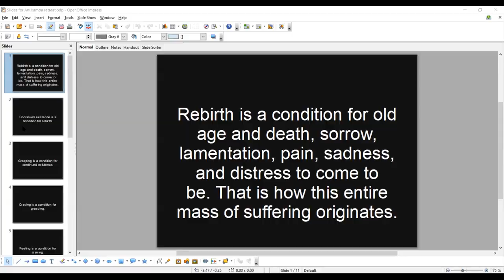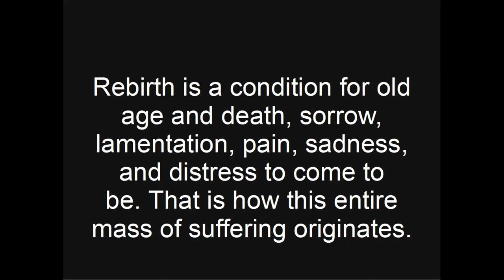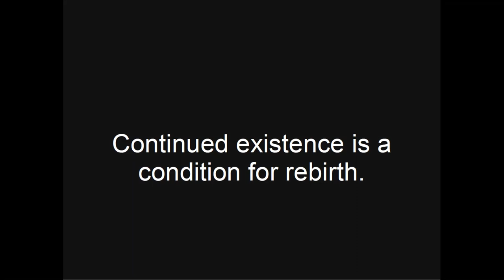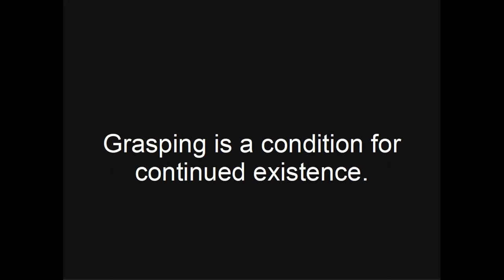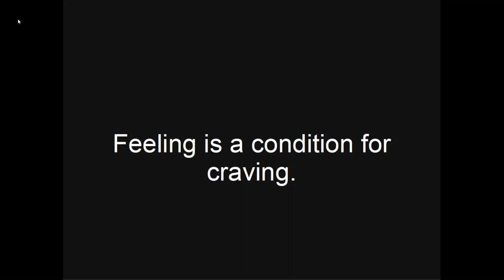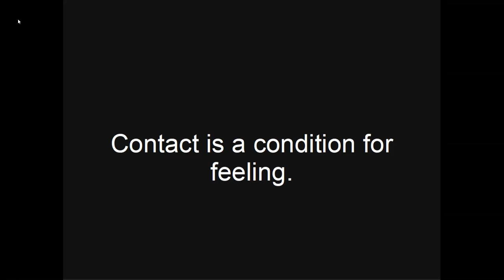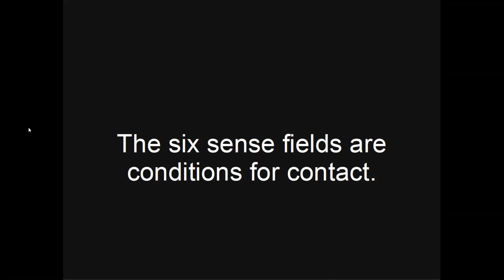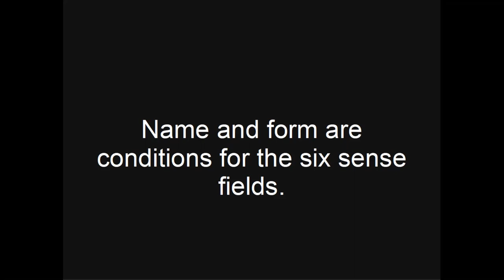Ajahn Brahmali: Day 3 Morning Session Dhamma Talk & Meditation 18.05.21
In this session, Ajahn Brahmali begins looking at Dependent Origination SN12.1 and the causal links of suffering in reverse order. Ajahn says how ignorance is the same as having a deluded perception of reality, "suffering comes out of delusion via rebirth - without a reference to a self": 1. The starting point here is the root problem of birth/rebirth which in turn presents a solution which is to end rebirth. 2. Continued existence is a condition for rebirth. 3. Grasping (Upādāna) is a condition for continued existence - we grasp at the manifold aspects of our lives ie our relationships, our homes, our career etc 4. Craving is a condition for grasping. 5. Feeling is a condition for craving. 6. Contact is a condition for feeling. 7. The six sense fields are conditions for contact. 8. Name & Form are conditions for the six sense fields.

This teaching is part of a special 8-day online retreat called “Why We Suffer & How We Get Free,” given by Ajahn Brahmali and Ven Canda in support of Anukampa Bhikkhuni Project. The teachings explore two of the Buddha’s famous causal sequences, Dependent Origination and Dependent Liberation, which together reveal the entire course of human experience, through this world and beyond to Nibbana.
Anukampa is a UK Charity and pioneering project that is raising funds to develop the first Theravada Bhikkhuni Monastery in the UK, where women can train towards full ordination. Donations of any amount are very gratefully received to help us achieve this noble aim, welcome you as guests and continue to spread the priceless Dhamma teachings.